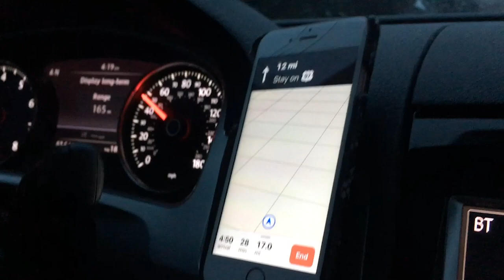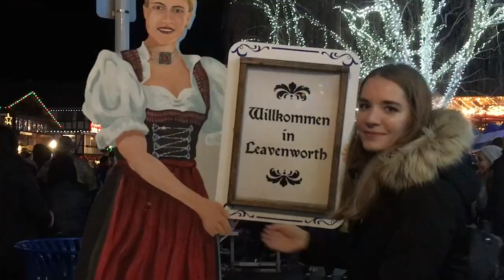Trip do świątecznego miasteczka! // VLOG Pauliny #11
Dziś Paulina zabiera Was w podróż do świątecznego miasteczka. Wybrała się tam z koleżankami z Meksyku - jedna z nich widziała śnieg pierwszy raz w życiu! Obejrzyjcie film do końca, aby zobaczyć jej reakcję! 😻❤️

Obserwuj nas również na innych portalach społecznościowych!